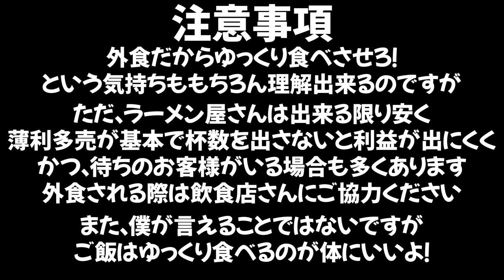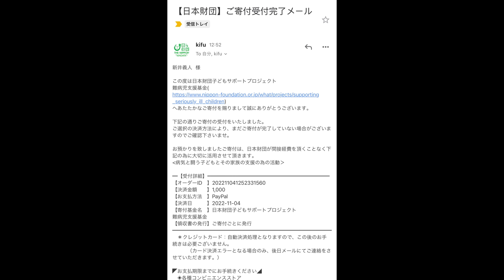元々特盛の二郎系ラーメンを１人で１ロット６杯分を食えるの？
やっぱりジラフさん旨過ぎる
なんで俺はこんなにも急いでしまうんだろうと毎回思います←